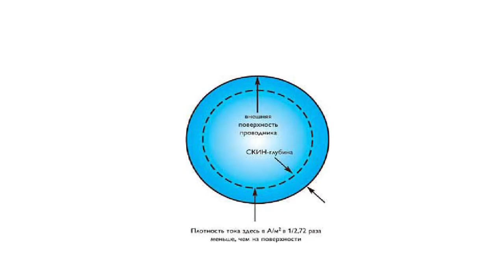Skin Effect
Skin EffectThe essence of the skin-effect is that as the frequency increases the current is forced out of the depth of the conductor to its surface.  That is where the "skin" part of the name comes from: in technical context the English word "skin" means the outer layer, the shell. The simplest parameter describing the skin effect is the ratio of AC and DC cable resistances per unit of length (Rac/Rdc). The depth at which the current density is in 1/e times less than at the surface is called skin depth. Here "e" is the base of natural logarithm and equals approximately 2.72. At low frequencies the skin depth is much bigger than the radius, which means of the current is equal over the entire cross section of the conductor. The skin effect may become noticeable when the ratio is much higher than a unity. We say "may" because it happens only when the sound changes obviously and thus shows the increased resistance. For frequencies above 15 kHz the Rac/Rdc ratio is equal to 1.1 when using a solid wire gauge 15. In case of a stranded wire we can't really speak about the specific value of the skin depth. Multiple interweavings and contacts between individual wires, which form the electroconductive strand, make it impossible to calculate and estimate the value accurately. To a lesser extent the skin-effect influences stranded wires, in which each strand is covered with an insulating varnish, i.e.  it has lesser influence on litzendraht wire. This wire is used to make high Q inductance coils. In case of such wires, it is theoretically possible to calculate the exact surface area, which will be greater in comparison with a solid conductor with the same cross-sectional area. By the way, such wires in inductance coils of radio receivers (i.e., at high frequencies) are widely used mostly because of that small skin effect.